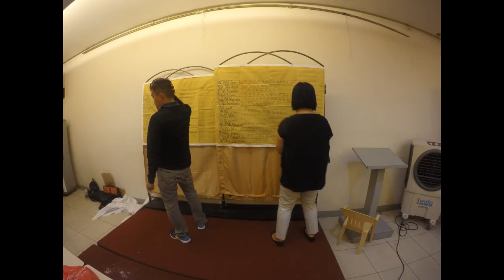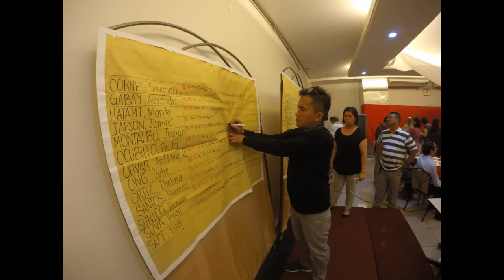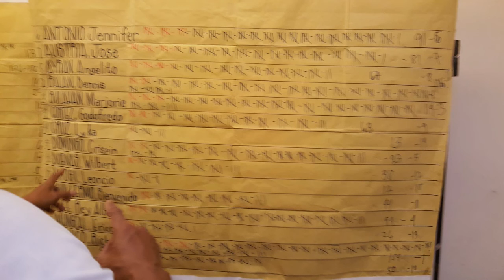Pictures of PADI Annual Meeting and Election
PAD Alumni and PADI Memberships were enjoying and happy each other.